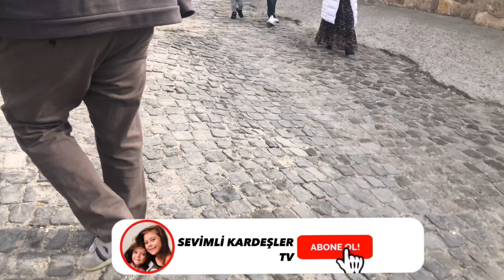KAPADOKYA TATİLİ VLOG ATA BİNMEK Mİ ?!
ATA BİNDİK !! Midilli Atı Çok Sevdik !! Tatil Vlog
Selam arkadaşlar herkese süper dopdolu bir tatilden kalma vlog sizlerle. Neler yapmadık ki yine midilli ata bindik Acayip eğlenceli video oldu. Deveye binme konusuna gelince :)